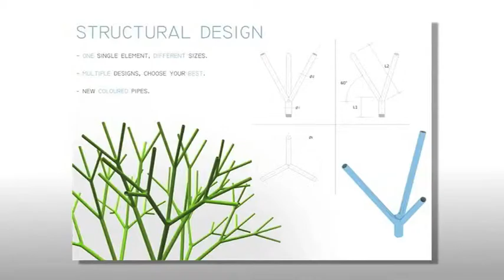Utree (Energia) EUS